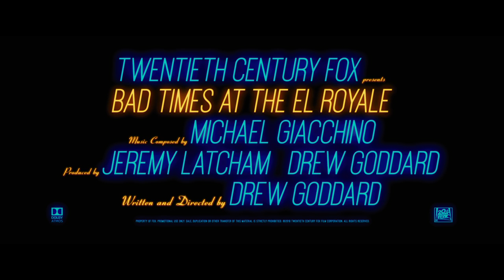Bad Times At The El Royale no.1 (Official Trailer)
Bad Times At The El Royale 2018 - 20th Century Fox
Starring Jeff Bridges, Cynthia Erivo, Dakota Johnson, Jon Hamm, Cailee Spaeny, Lewis Pullman, Nick Offerman and Chris Hemsworth

Trailer owned by 20th Century Fox